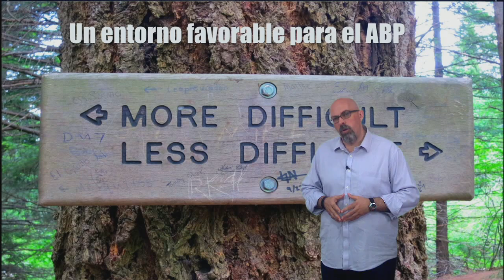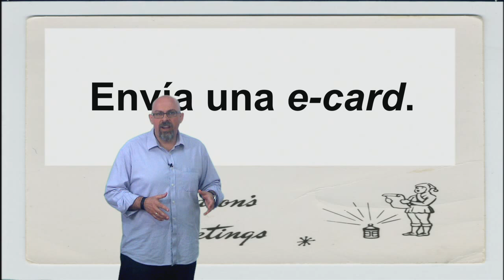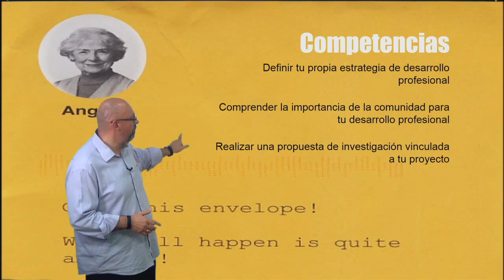Vídeo 5.1. El Centro ABP y el desarrollo profesional docente - Objetivos